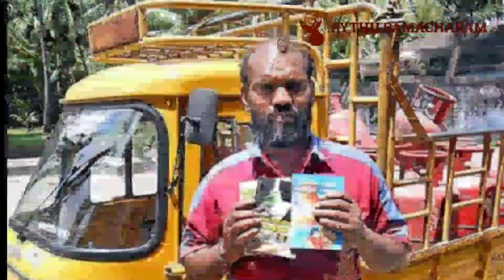ఈ జిల్లా ప్రజలకు శుభవార్త ఈ 3 నెలలు ఉచిత గ్యాస్ సిలిండర్లు ప్రతి కుటుంబం చూడవల్సిన విడియో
ఈ జిల్లా ప్రజలకు శుభవార్త ఈ 3 నెలలు ఉచిత గ్యాస్ సిలిండర్లు ప్రతి కుటుంబం చూడవల్సిన విడియో | Free gas cylinder